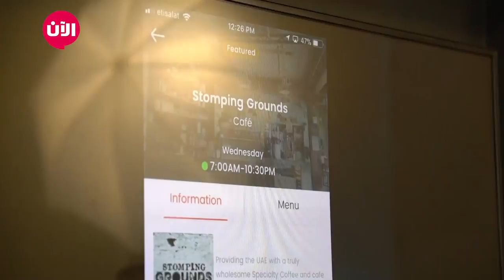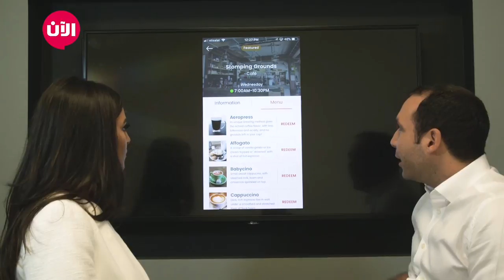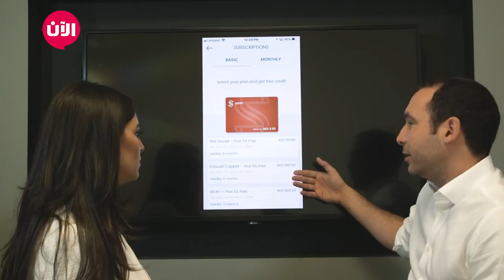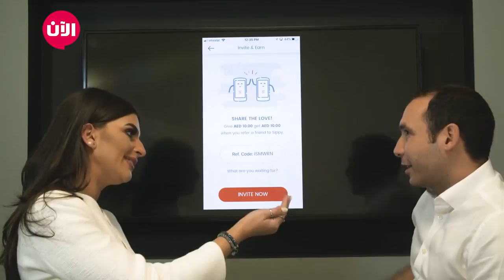Sippy خطوة جريئة - الحلقة الخامسة عشر | خصائص ومميزات تطبيق